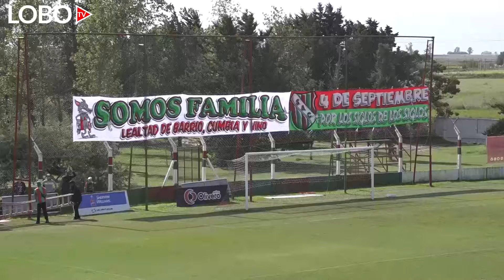RESUMEN CUARTA DIVISION CLASICO SPORTIVO AC VS ARGENTINO AC FECHA 10 TORNEO APERTURA